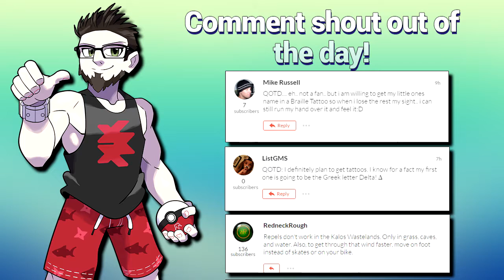MY BERRIES ARE STILL GROWING! | Pokemon X Combolocke w/CBAD! | Episode 19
The Pokemon X Combolocke! A brand new Let's Play Pokemon series featuring CBAD! In this series, CBAD will be competing in Pokemon X with a Combolocke rule set!

What is going on, Crimson City?! Today we are here with the NINETEENTH episode of the Pokemon X Combolocke! In today's episode, we'll taking on Clemont, the Lumiose City Gym Leader!

Check out the whole series here!

What's a Combolocke???

 ▪ Rule #1: You must nickname every Pokemon captured to create an emotional bond with them.
 ▪ Rule #2: If a Pokemon faints, it is considered dead for all intents and purposes and must be boxed for the remainder of the playthrough unless needed for plot continuation purposes
 ▪ Rule #3: You are only allowed to catch one encounter in each new area. If you fail to do so, you may not catch another Pokemon in that area. Upon entering a new area, you are to roll a die to determine what is to come of your encounter! Roll a 1, 2, or 3, and you are to catch the first, second, or third encounter respectively! Roll a 4 or 5 and you are to Wondertrade your encounter up to two times. Roll a 6 to exchange your encounter for an All-Star Pokemon from your PC box!

Enjoy TCG? Check out TCGDaily on TikTok!

All graphic art for the series are thanks to Ezek!